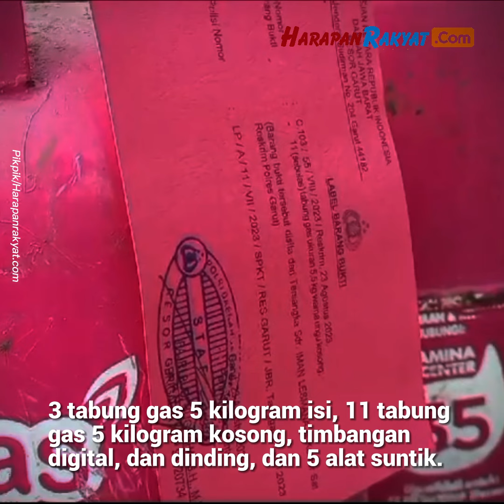Polres Garut Ciduk Pengoplos Gas Elpiji Non Subsidi, Satu Orang Masih DPO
Satreskrim Polres Garut menciduk IL, warga Kadungora, Kabupaten Garut, Jawa Barat, pengoplos gas elpiji non subsidi.

IL kedapatan menjual gas ukuran 5 dan 12 Kg suntik, dengan isi gas subsidi 3 kilogram. IL meraup untung besar karena aksinya tersebut.

Terbongkarnya gas eplisi oplosan ini berkat laporan warga yang mencurigai aktivitas pelaku. Warga curiga lantaran IL berperilaku janggal saat menjual gas elpiji non subsidi.

Creator: Pikpik
Editor : Sahala
Vo: Rahma